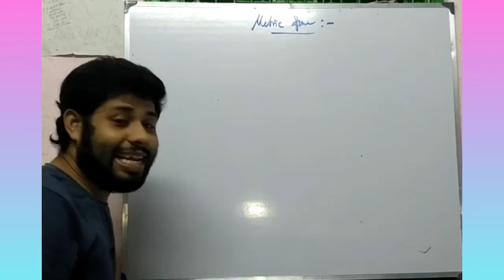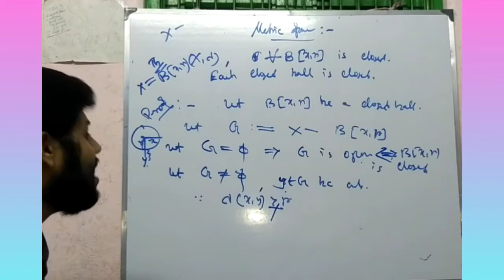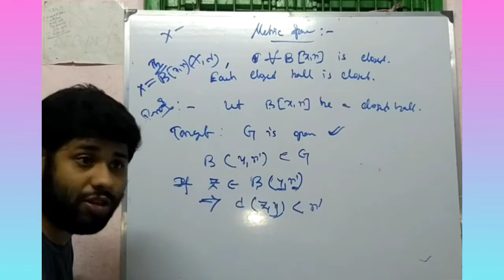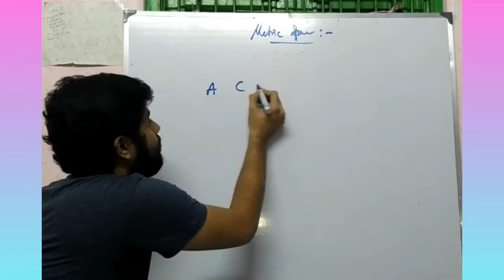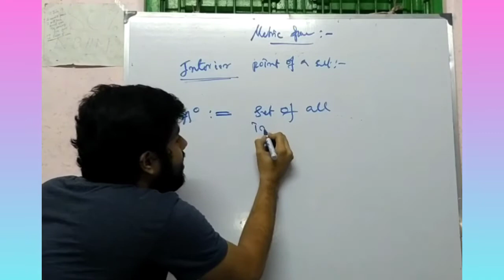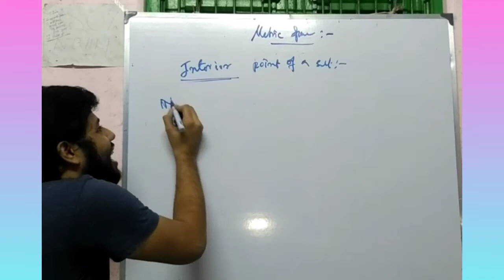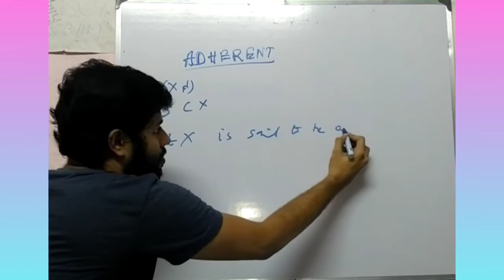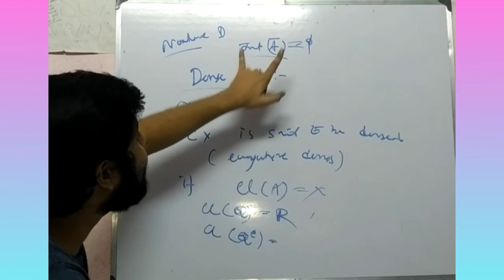Metric Spaces | Lecture 5 | Analysis | Pure Mathematics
For detailed classes on pure mathematics, you may join my cochin (Online and Offline).

This video is solely for the students of mathematics and mathematical enthusiasts.